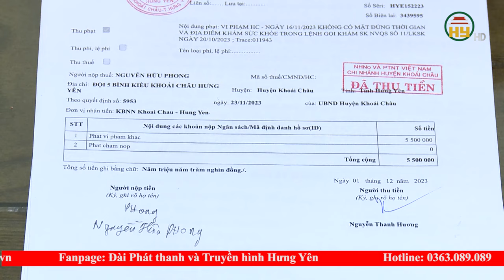Xử phạt 257 trường hợp trốn khám tuyển nghĩa vụ quân sự